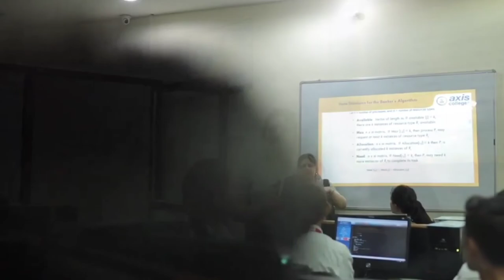My First Vlog in College 🔥| abhishek kushwaha vlogs